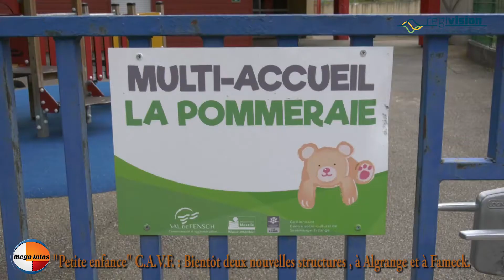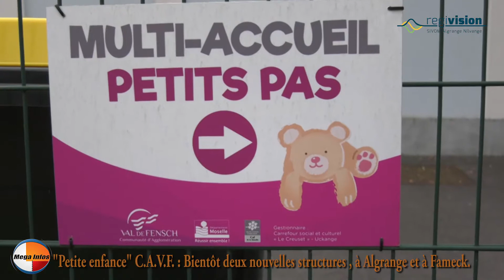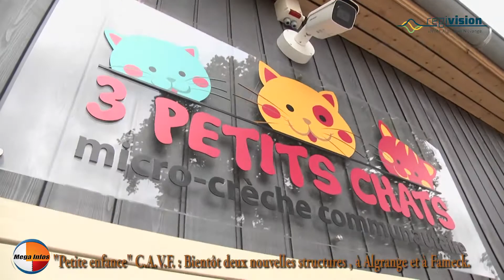Crèches C.A.V.F. : Bientôt deux nouvelles structures , Algrange et Fameck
"Petite enfance" C.A.V.F. : Bientôt deux nouvelles structures , Algrange et Fameck.
Interview Mme Carla Lambour , maire de Neufchef , vice présidente en charge de la petite enfance au sein de la CAVF